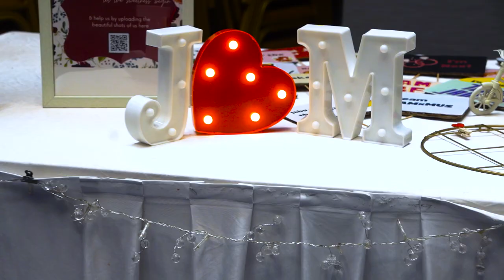Jamsith Weds Musfirah | Singapore Indian Muslim Wedding Video Montage Trailer